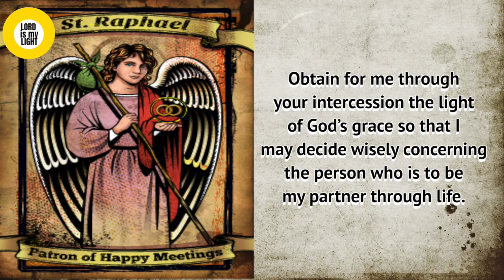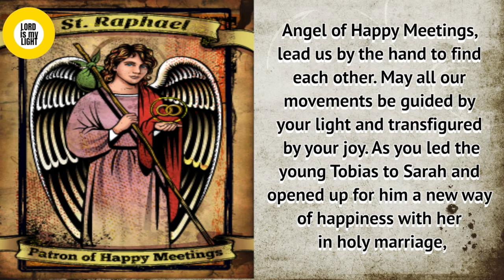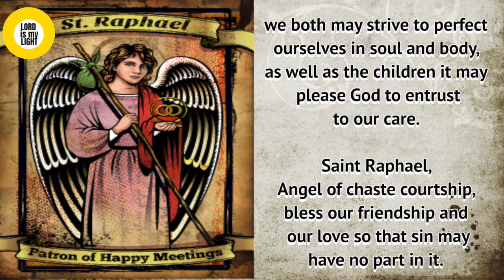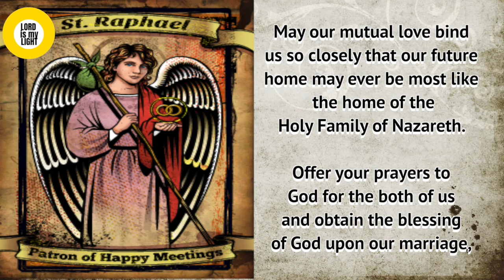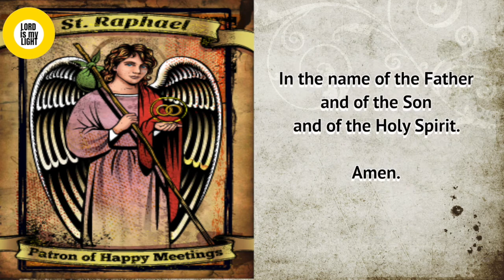NOVENA TO ST. RAPHAEL (Ask St. Raphael’s intercession to guide you to finding your spouse!)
Novena Starts: September 20th
Feastday: September 29th

Patron saint of happy meetings, matchmakers, Christian marriage, among others.

Text of prayer:

Glorious Saint Raphael, I feel the need of calling on you and of pleading for your help.

In all confidence I open my heart to you to beg your guidance and assistance in the important task of planning my future. Obtain for me through your intercession the light of God’s grace so that I may decide wisely concerning the person who is to be my partner through life.

Angel of Happy Meetings, lead us by the hand to find each other. May all our movements be guided by your light and transfigured by your joy. As you led the young Tobias to Sarah and opened up for him a new way of happiness with her in holy marriage, lead me to such a one whom in your angelic wisdom you judge best suited to be united with me in marriage.

Saint Raphael, loving patron of those seeking a marriage partner, help me in this supreme decision of my life. Find for me as a help mate in life the person whose character may reflect some of the traits of Jesus and Mary.

May he (she) be upright, loyal, pure, sincere, and noble, so that with united efforts and with chaste and unselfish love we both may strive to perfect ourselves in soul and body, as well as the children it may please God to entrust to our care.

Saint Raphael, Angel of chaste courtship, bless our friendship and our love so that sin may have no part in it. May our mutual love bind us so closely that our future home may ever be most like the home of the Holy Family of Nazareth.

Offer your prayers to God for the both of us and obtain the blessing of God upon our marriage, as you were the herald of blessing for the marriage of Tobias and Sarah. Saint Raphael, be my friend for I shall always be yours. I desire ever to invoke you in my needs. To your special care I entrust the decision I am to make as to my future husband (wife).

Direct me to the person with whom I can best co-operate in doing God’s Holy Will, with whom I can live in peace, love, and harmony in this life, and attain to eternal joy in the next. Amen.